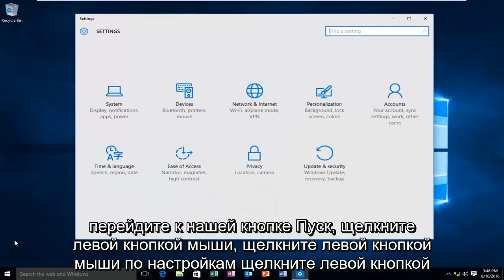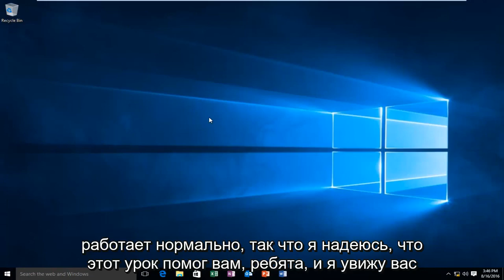Как включить функцию Snap Assist в Windows 10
Snap Assist улучшает этот процесс, автоматически рекомендуя определенным приложениям или окнам заполнять другую сторону экрана при привязке приложения. Из этого туториала Вы узнаете, как включить мгновенную помощь в Windows 10.

Microsoft расширяет функциональность функции Snap в Windows 10 с помощью так называемого Snap Assist. Snap, представленный в Windows 7, позволяет пользователям быстро прикреплять приложения или окна к одной стороне или углу экрана, упрощая, например, просмотр двух приложений бок о бок без перекрытия или настройки размеров окон и позиции.

Snap Assist улучшает этот процесс, автоматически рекомендуя определенным приложениям или окнам заполнять другую сторону экрана при привязке приложения. Чтобы проиллюстрировать это на примере, допустим, у вас есть веб-браузер, документ Word, проводник и приложение настроек Windows 10, открытые на рабочем столе Windows 10. Когда вы прикрепляете одно из этих приложений, например Microsoft Word, к левой стороне экрана, Windows 10 покажет вам макет ваших оставшихся открытых приложений в правой части экрана. Щелчок по любому из них развернет это приложение и привяжет его к правой стороне экрана. Microsoft утверждает, что Snap Assist позволяет пользователям экономить время при использовании Snap для повышения производительности:

При размещении двух окон бок о бок мы заметили на практике, что этот сценарий часто включает привязку первого окна, а затем тратить время на просмотр других окон на экране, чтобы найти второе, которое нужно перетащить и привязать. Это понимание заставило нас спросить: вместо того, чтобы заставлять вас охотиться за вторым окном, почему бы не показать список недавно использованных окон впереди? Это основная идея Snap Assist в Windows 10.

Это руководство применимо к компьютерам, ноутбукам, настольным ПК и планшетам под управлением операционной системы Windows 10 (Home, Professional, Enterprise, Education) от всех поддерживаемых производителей оборудования, таких как Dell, HP, Acer, Asus, Toshiba, Lenovo и Samsung). .